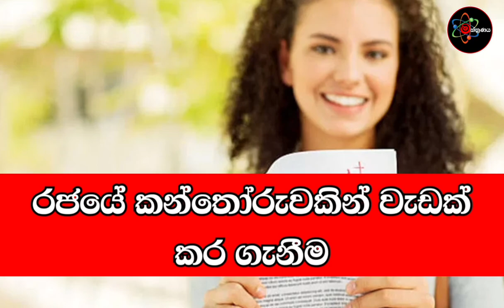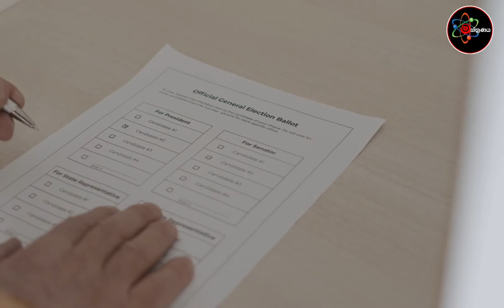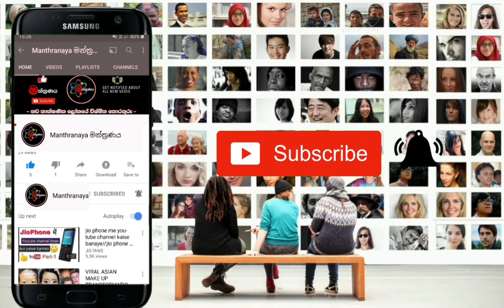Things we need to do to practice patience | මේ විදියට Try කරල බලමු | sri lanka | new vedio | sinhala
Hello Friends !!

This vedio is about  Things we need to do to practice patience

We hope to share your knowledge through this channel on a variety of topics such as technical knowledge, amazing things in the wonderful world, automotive technology, technological updates, world updates, etc. If you are looking for knowledge, subscribe to our channel now.

🔰 වෙසක් කූඩු හැදුවට ඒකෙ තේරුම දැනගෙන හිටියෙ නෑ නේද? | ඉතා වැදගත් | vesak lantern | sri lanka | sinhala

🔰 එදා සහ අද , වෙනස් වූ ලෝකය | The development and change of the world then and now | sinhala 2021

🔰 කාලතරණය ගැන මෙතෙක් ඔබ නොඇසූ පුදුම හිතෙන කතාව . Time travel is a real sign. | sinhala | black hole

✅ My facebook follow this account.

My channel 😊

how to develop patience and self-control how to have patience in life how to improve patience in the workplace steps to developing patience how to be patient with circumstances how to be patient with friends how to be more patient in a relationship activities to practice patience for adults five habits of a patient person good habits for kids youtube good habits good habits for students manthranaya youtube
Channel manthranaya මන්ත්‍රණය ඉවසීම ප්‍රගුණ කරමු